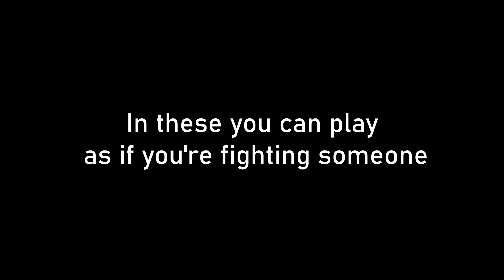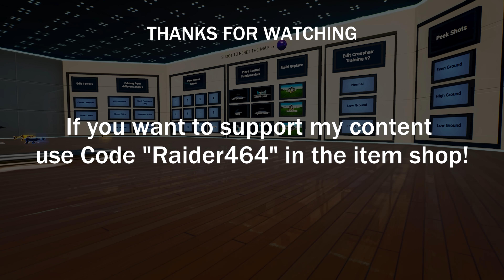Mechanics Training Map v2 📝 | Raider464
My most advanced map so far. Drop a like pls 💙
Improve your piece control, editing, movement, peeks and more 🔥
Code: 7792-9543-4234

0:00 Intro
0:25 Editing from different angles
1:06 Peek Shots
2:10 Piece Control Tunnels
3:04 Edit Towers
3:41 Edit Crosshair Training v2
4:52 Piece Control Fundamentals
5:54 Build Replace
6:40 Freebuild